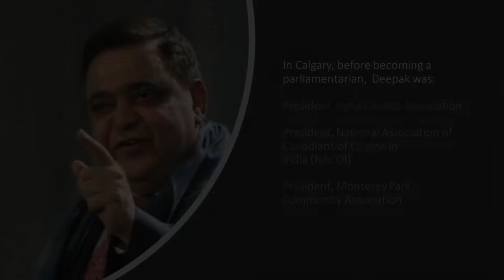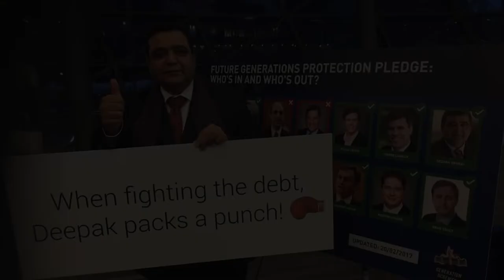Indo-Canada Chamber of Commerce